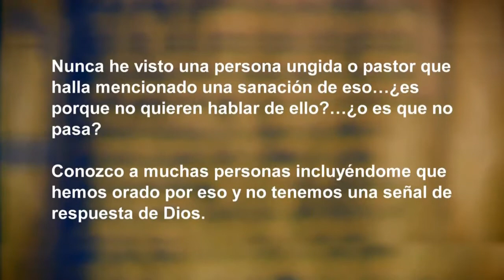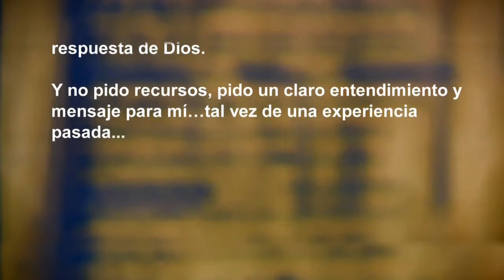4 Llaves para sanar la Familia parte 4